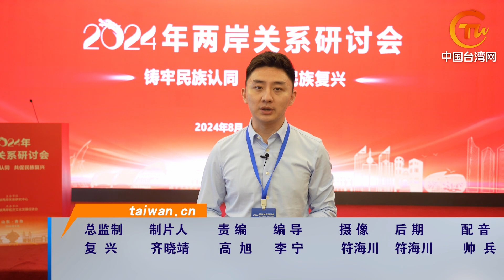「鑄牢民族認同 共促民族復興」2024年兩岸關系研討會在青島舉辦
2024年兩岸關系研討會在青島舉辦；兩岸專家學者：民進黨當局「台獨史觀」破壞台海和平穩定；兩岸專家學者呼籲兩岸同胞堅決守護中華民族共同家園；「文化台獨」七寸就在「台獨史觀」，民族認同之劍必斬之！與會專家：大陸依法遏「獨」與廣促交流並行不悖；暑期兩岸交流活動接連登場，與會人士分享感受。